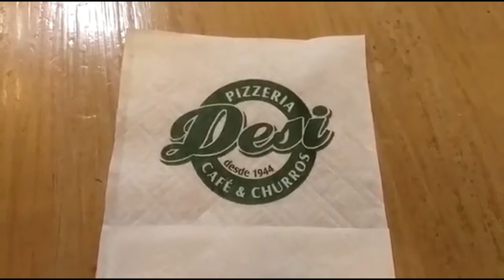LOS MEJORES CHURROS DE GRANADA Donde desayunar CHURROS CON CHOCOLATE en GRANADA